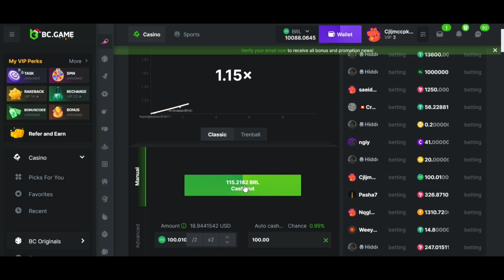BOCA DE OLHO EM CUESTA?/SEGOVIA/ESTILO DE "9"/NOVA PARCEIRA NO FOGÃO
Neste vídeo

Jornalista fala sobre interesse do Boca em zagueiro do Glorioso

Segovia pode se aproximar do Fogão em janeiro

Botafogo pensa em reserva para Tiquinho

Nova parceira por evolução na estrutura de locomoção

Link exclusivo para você se tornar sócio 👇🏿

Parceira